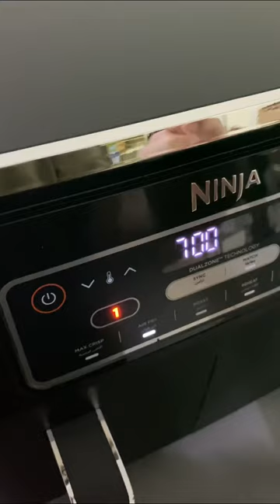بسكوت الشوفان والافندر للهامسترات سهل وسريع 🌻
مجموعة الخبز اقدمها كهدية مع طلبات متجر خطوات صغيرة استمتعو بعمل البسكوت وبالعافيه لأليفك 🌻

انستقرام : tiny.steps4